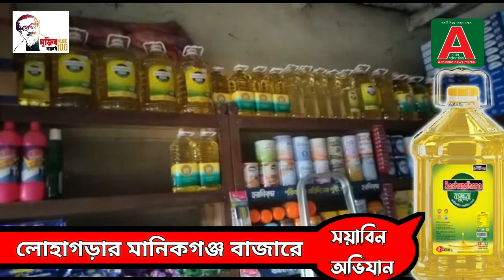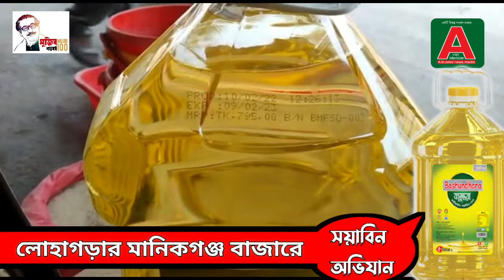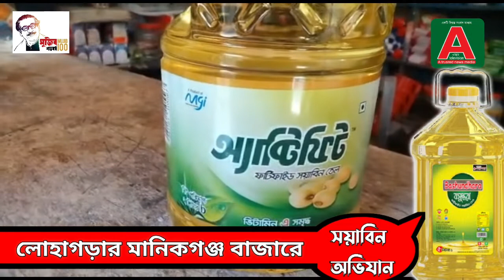দেখুন নড়াইলের লোহাগড়ার মানিকগঞ্জ বাজারের ব্যাবসায়িদের অবস্থা।